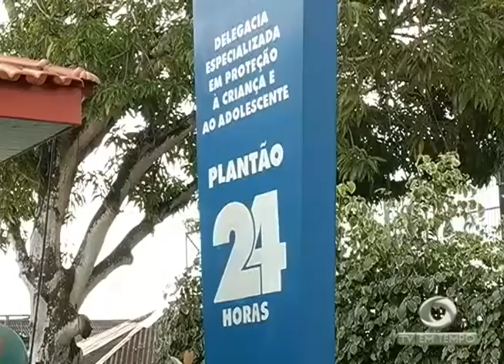BOLETIM EM TEMPO - NOITE (13.10.2016)